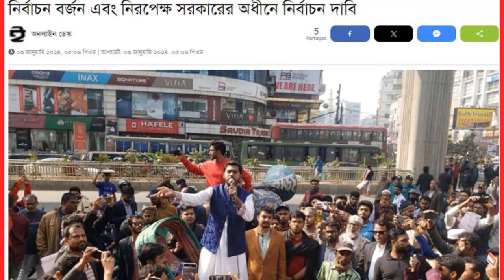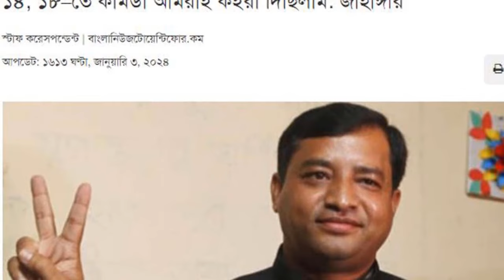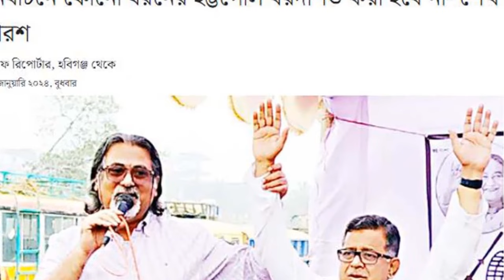News Bangla Today 04 Jan 2024 এইমাত্র পাওয়া খবর BBC Bangla News ajker bangla news ajker khobor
news bangla
bangla news
আজকের খবর
bbc bangla
bbc bangla news
বিএনপি-পুলিশ সংঘর্ষ
এইমাত্র পাওয়া
bd news
trending bangla
bangladesh
খবর
bangladesh news
somoy tv
somoy tv news
somoy
jamuna tv
যমুনা টেলিভিশন
jamuna television